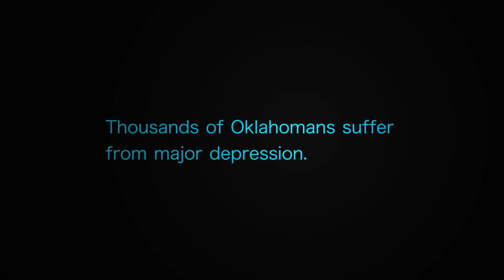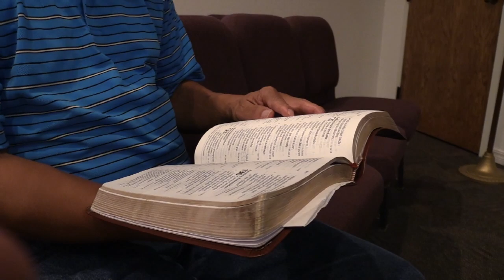FINAL Victor Depression